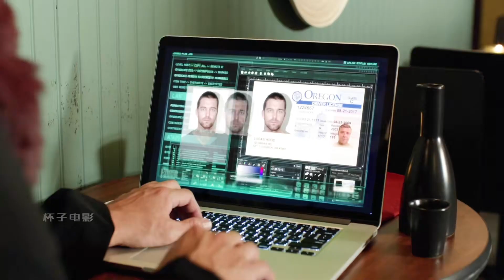黑吃黑第2集:剛出獄的男人-黑客兄弟幫其改頭換面變成了警長